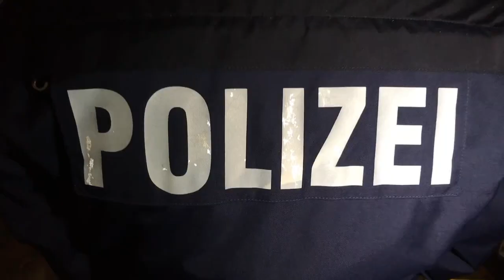CLAN-KRIMINALITÄT: Kripo-Bund fordert härtere Gangart gegen Großfamilien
Rund 75 kriminelle Clans stellen in Berlin und Nordrhein-Westfalen eine immer größere Bedrohung dar. Der Bund Deutscher Kriminalbeamter fordert in einem Positionspapier ein härteres Durchgreifen.